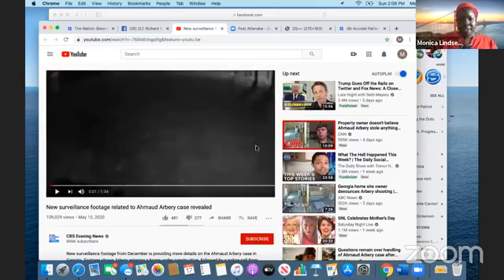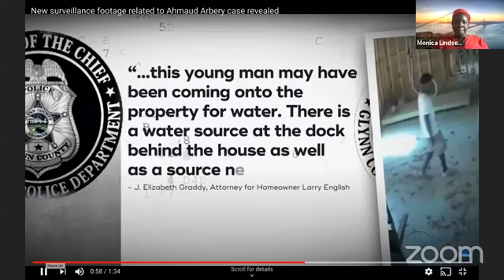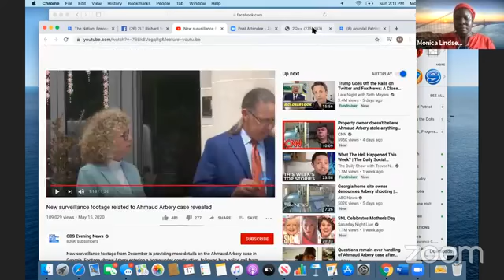The Arundel Patriot - S.T.A.R Straight Talk About Racism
Join our second episode to discuss current events and ideas on how to get past terrible events that result from deep and historical racism in our country.